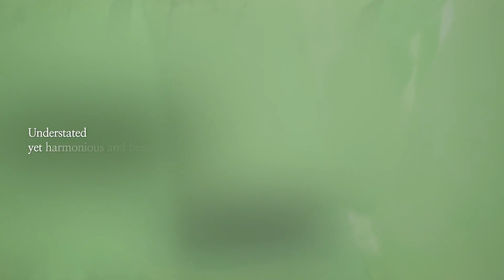[K-Story] What's your K-Story?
In 1905, Alice arrived in this land, followed by Jacob in 2024.

Alice came over a century ago to unearth Korea's undiscovered charm.

In 2024, Jacob came to discover the nation's globally rising power.

Korea's true hidden story is told again through the eyes of both outsiders.